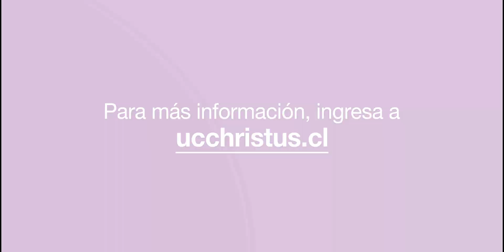Paso a paso: Fase 2 - Etapa de transición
Dr. Jaime Labarca, infectólogo.